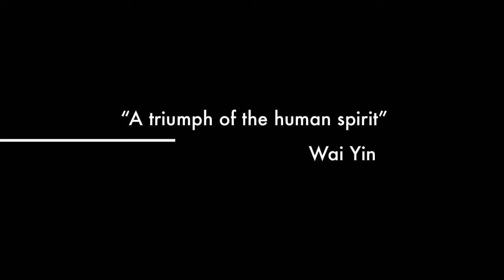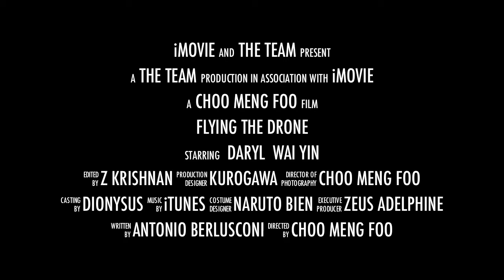The drone flying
We experimented, we tried, though it was not easy, we will persevere.